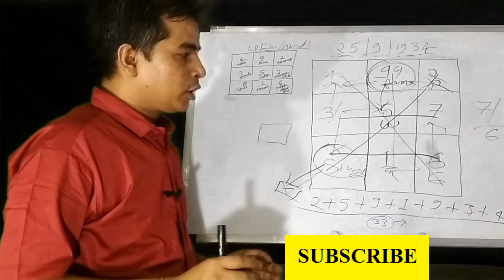धनु राशि के अनुसार जाने कौन से व्यवसाय से ज्यादा प्रगति कर सकते हे